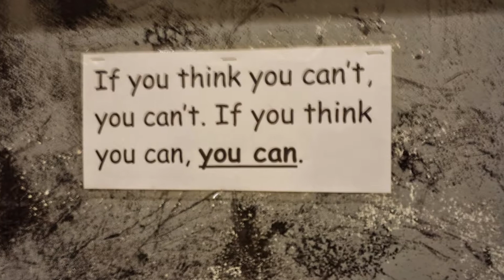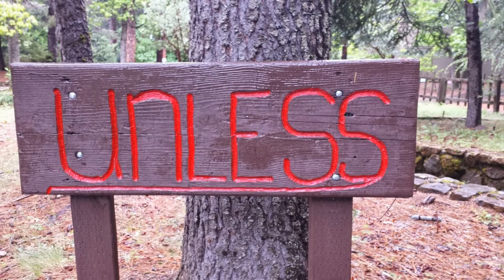Ridgepoint 6th graders go to Sly Park! May 4-8